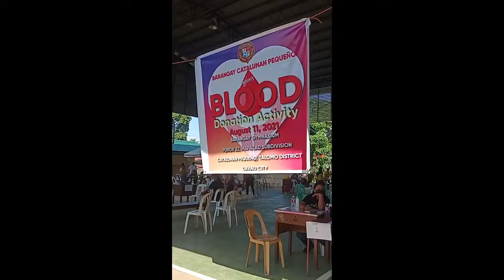TARA DONATE TAYO NG DUGO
THIS VIDEO IS INTENDED TO ENCOURAGE PEOPLE TO DONATE BLOOD AND HELP SAVE LIVES.